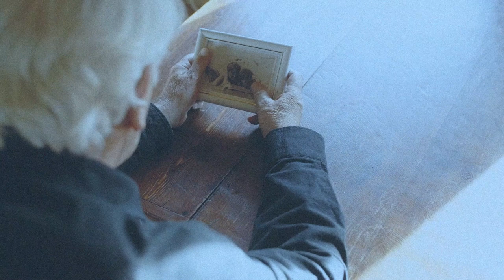Memory Eternal: Living with Grief as Orthodox Christians by Sarah Byrne-Martelli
Losing someone we love is never easy, but the Orthodox Church provides a wealth of resources that help us to bear it. Chaplain and bereavement counselor Sarah Byrne-Martelli draws on these theological, scriptural, and liturgical resources, as well as the collected experience of a variety of people undergoing grief and loss, to provide a kind of roadmap to the grieving process. Included in the book is a guide to an eight-week bereavement curriculum that can be used in a group or on one’s own. As Orthodox Christians, we do not seek to "get over" grief but to carry the memory of our loved ones eternally in our hearts.

About the Author: Sarah Byrne-Martelli is an Orthodox board-certified chaplain and bereavement counselor who has served in acute care, palliative care, and hospice since 2002. In her role as a chaplain, she cares for patients and families who are facing serious illness, grief, and loss. Sarah holds a DMin from St. Vladimir's Orthodox Theological Seminary and an MDiv from Harvard Divinity School. She is on the Board of the Orthodox Christian Association of Medicine, Psychology, and Religion (OCAMPR). Sarah attends St. Mary Orthodox Church in Cambridge, MA, with her husband, Dr. Peter Martelli, and their son, Rafael.